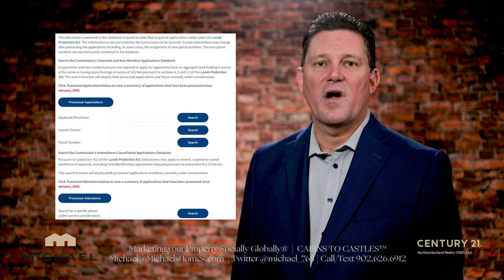Prince Edward Island Regulatory & Appeals Commission IRAC Lands Protection Act LPA Changes Coming?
Prince Edward Island Real Estate | PEI Real Estate | PEI Luxury Real Estate | House for Sale | Househunter | REALTOR©

TOURISM PEI